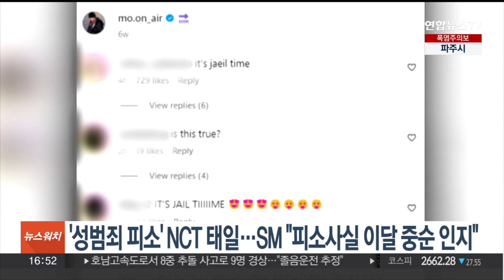'성범죄 피소' NCT 태일…SM "피소사실 이달 중순 인지" / 연합뉴스TV (YonhapnewsTV)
'성범죄 피소' NCT 태일…SM "피소사실 이달 중순 인지"

그룹 NCT의 태일이 성범죄로 피소된 뒤 후폭풍이 이어지고 있습니다.

앞서 태일의 팀 탈퇴 소식을 알린 SM엔터테인먼트는 "당사와 태일은 고소당한 사실을 이달 중순 처음 인지했다"며, 경찰조사는 어제(28일) 이뤄졌다고 밝혔습니다.

경찰에 따르면 태일은 지난 6월 성범죄 관련 혐의로 신고가 접수된 후 입건됐고, 이런 가운데 태일이 NCT 앨범 작업과 팬미팅에 참석한 것이 재조명되면서 비난이 쏟아졌습니다.

팬 소통 커뮤니티 '위버스'에서 태일의 사진은 삭제됐고, NCT의 공식 SNS 계정은 물론 그룹 내 멤버들도 태일 개인 계정 구독을 취소했습니다.